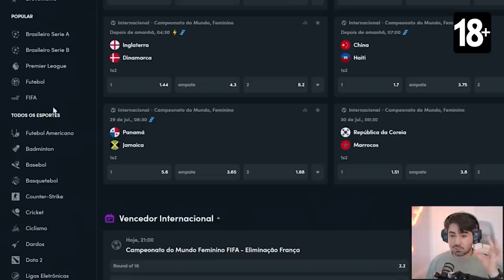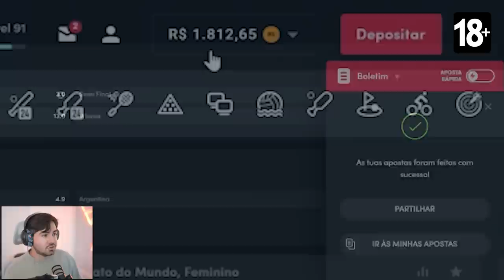CR7 99 CONSEGUIIIII!!!!!! A MELHOR CARTA DE TODOS OS TEMPOS!? FUT DRAFT FIFA 23